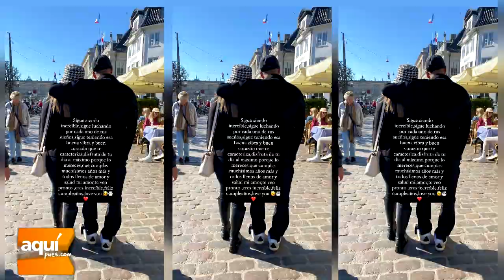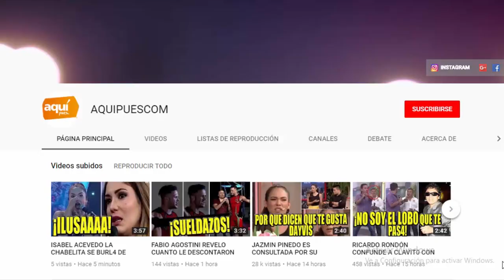BRUNELLA HORNA REVEL4 QUE YA BUSCÓ SU VESTIDO DE N0VI4